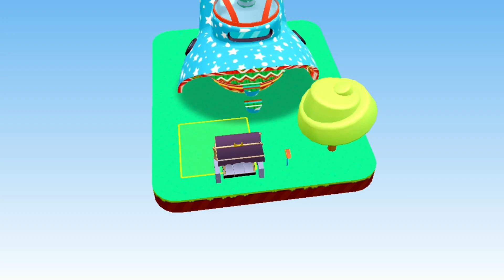تحديث جديد للهالوين 😱 كود مجاني للهالوين 🤩 ¶ Halloween PKXD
pk xd creator
pk xd hack
pk xd codes 2020
pk xd cheat codes
pk xd login
pk xd apk
pk xd app
pk xd age rating
pk xd all pets
pk xd birthday
pk xd black panther
pk xd birthday cake
pk xd bear armor
pk xd barbaro
pk xd christmas update
pk xd daily gift challenge
pk xd dragon armor
roblox e pk xd
pk xd free
pk xd free coins
pk xd gems generator
pk xd gift card
pk xd game reviews
pk xd glitch
pk xd halloween
pk xd hack 2020
pk xd how to get gems
pk xd hack gems
pk xd halloween 2020
pk xd install
pk xd icon
pk xd jenny
pk xd journey instagram
pk xd journey christmas
pk xd jogo gratis
pk xd jovana
pk xd journey face reveal
pk xd keeps crashing
pk xd kid friendlypk xd تهكير
لجين pk xd
اسراء قيمر pk xd
شركة pk xd
سيد pk xd
رسم pk xd
خلفيات pk xd
pk xd ثلج
pk xd تنزيل مهكرة
pk xd تحديث الكرسمس
pk xd تنزيل للكمبيوتر
pk xd العاب
pk xd اسراء قيمر
pk xd 2020pk xd game
pk xd codes
pk xd hack
pk xd toys
pk xd creators code
pkxd instagram
a and y games pk xd
a baixar pk xd
pk xd birthday
pk xd bug
pk xd cake
pk xd cheats
pk xd download
pk xd drawing
pk xd dog
pk xd down
pk xd e universe
pk xd free
pk xd forgot password
pk xd halloween
pk xd halloween pets
pk xd houses
pk xd images
pk xd jenny
pk xd jovanapk xd game
pk xd codes
pk xd hack
pk xd toys
pkxd instagram
pk xd birthday
pk xd bug
pk xd cake
pk xd cheats
pk xd download
pk xd drawing
pk xd dog
pk xd down
pk xd free
pk xd halloween
pk xd houses
pk xd images
pk xd jenny
pk xd jovana
pk xd king
pk xd kira
pk xd hello kitty
kaka pk xd
pk xd legendary pets
pk xd love
pk xd mini movie
pk xd new update
pk xd new
pk xd pets
pk xd queen
pk xd robot
pk xd roblox
pk xd rocket house
pk xd song
pk xd tips
pk xd unicorn
pk xd update 2021
pk xd vs roblox
pk xd vs among us
pk xd king
pk xd kiron
pk xd kira
pk xd keke
pk xd kaka
pk xd kogama
pk k xd
pk xd latest update
pk xd latest version mod apk
pk xd parent review
pk xd secret box
pk xd secret code
pk xd tik tok
pk xd update
pk xd unblocked
pk xd usernames
pk xd unicorn
pk xd vs among uspk xd game
pk xd codes
pk xd hack
pk xd toys
pkxd instagram
pk xd birthday
pk xd bug
pk xd cake
pk xd cheats
pk xd download
pk xd drawing
pk xd dog
pk xd down
pk xd free
pk xd halloween
pk xd houses
pk xd images
pk xd jenny
pk xd jovana
pk xd king
pk xd kira
kaka pk xd
pk xd love
pk xd new
pk xd pets
pk xd queen
pk xd robot
pk xd roblox
pk xd song
pk xd tips
pk xd unicorn
pk xd vhiel
pk xd willy
pk xd yeti
pk xd zombiepk xd king
pk xd kiron
pk xd kira
pk xd keke
pk xd kaka
pk xd kogama
pk k xd
pk xd update
pk xd unblocked
pk xd usernames
pk xd unicorn
minecraft vs pk xd
pk xd wiki
pk xd willy
pk xd winter
pk xd apk xd
pk xd yükle
pk xd how do you get gems
a&y games pk xd
android 1 pk xd unlimited money
pk xd 2020 codes
pk xd 2019
pk xd 2020 mod
رابط اللعبة :